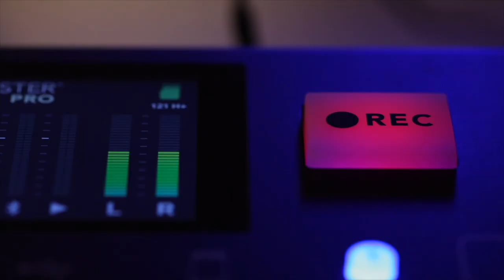Phil Treadwell on Mortgage & Real Estate Industry | NeelHome Podcast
In this interview I sit down with Phil Treadwell, Mortgage Industry Executive and host of The Mortgage Marketing Expert Podcast.  We discuss the mortgage and real estate industry, and how sales people within these industries should think about marketing themselves. Definitely some great value in this episode and I really think you will enjoy it.

***NOTE:   I will select two people who commented and send you a small case of Gary Vee's new direct to consumer wine Empathy Wines.  (which is amazing btw)    So please let me know your thoughts!

I am Neel Dhingra , a mortgage banker and real estate investor based in Nevada.  I love helping clients and business partners.  I will be posting valuable content about how I help people and some fun stuff along the way.  Thanks for checking out my video & channel.